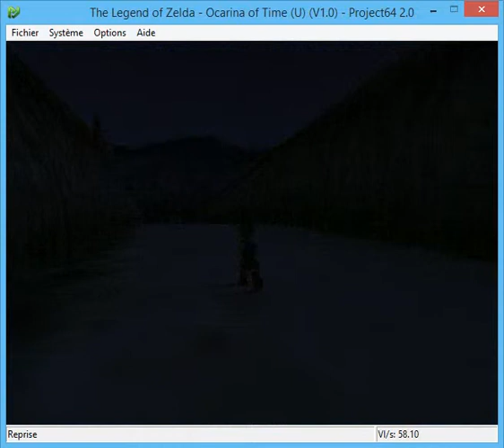Zelda Ocarina of Time #10: Les montagnes de la mort+le bouclier d'Hylia!